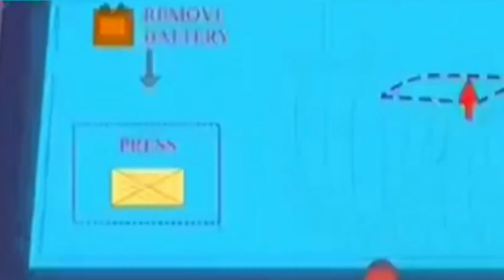विक्रम और मुंजा Vikram aur Munja | Full Episode-2 in Hindi | The Flying Robots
Vikram aur Munja is a comedy and adventurous series enjoy watching it